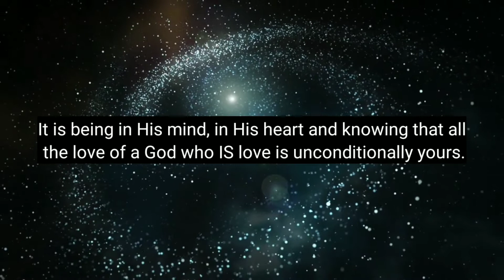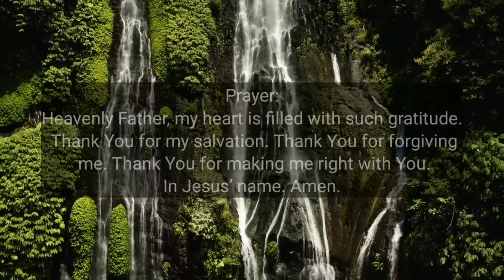RIGHT WITH GOD – Daily Devotional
Daily Bread Devotional:
Devotional Topic: Right With God

Verse of the Day: Acts 13:38-39 (NLT)

Devotional Message:
(Acts 13:38-39)
“Listen! We are here to proclaim that through this man Jesus there is forgiveness for your sins. Everyone who believes in him is declared right with God.”

“Being right with God.” Now there is a wonderful thought! It’s more than forgiveness of sins. It’s more than being His child. It is the thought, intention and will of God being focused on you. You are right with God! It is being in His mind, in His heart and knowing that all the love of a God who IS love is unconditionally yours. You are right with God. No wonder Paul had to proclaim it. So today, do what Paul said to do and listen. “Everyone who believes in Him is declared right with God.”

Focus on what it must feel to be totally loved by someone. Someone who has wonderful thoughts of you. Someone who is happy to be with you and see you and hold you dear in their heart. This is what it is to be right with God. Sense His love toward you. Feel His affection and total acceptance of you. Today, let the love of God fill your heart, for you are right with God!

Prayer:
Heavenly Father, my heart is filled with such gratitude. Thank You for my salvation. Thank You for forgiving me. Thank You for making me right with You. In Jesus’ name. Amen.

LET'S BE FRIENDS:
ENCOURAGING WORDS: